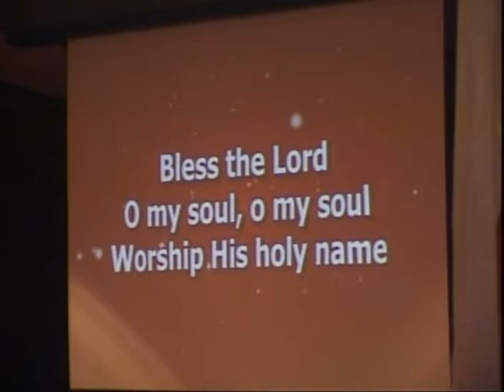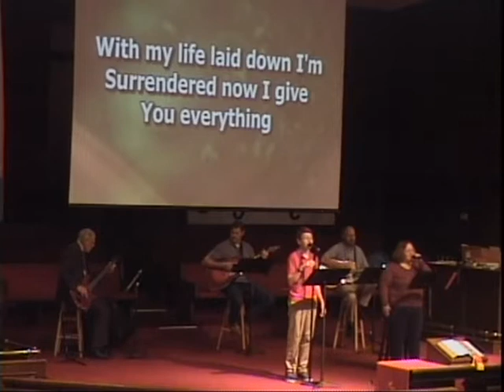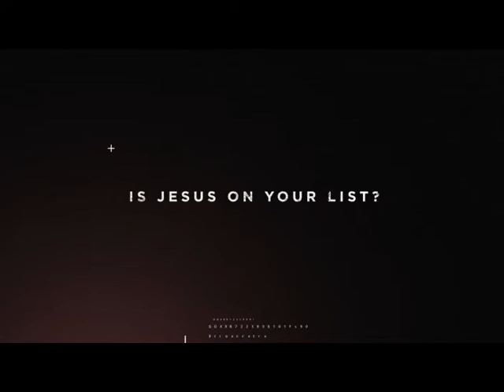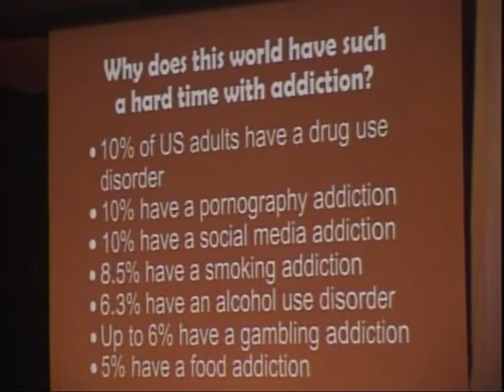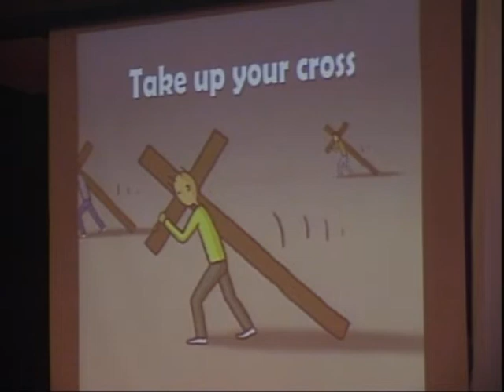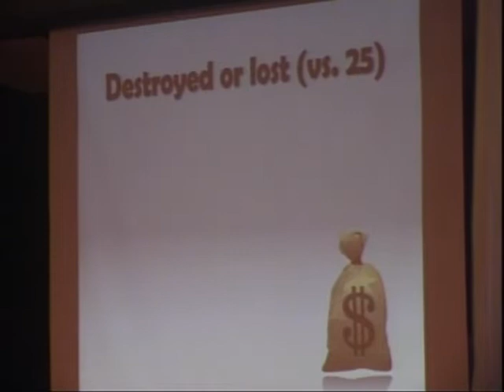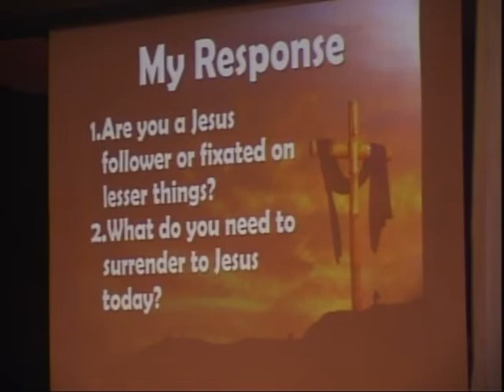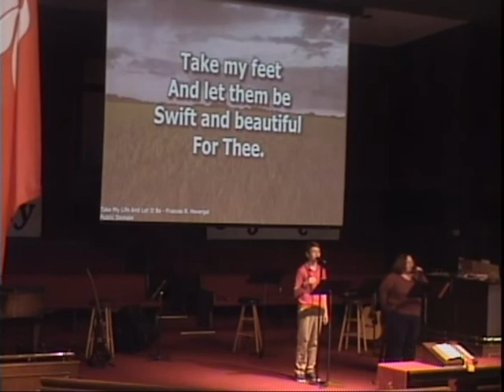Jesus is Freedom: Luke 9:23-27